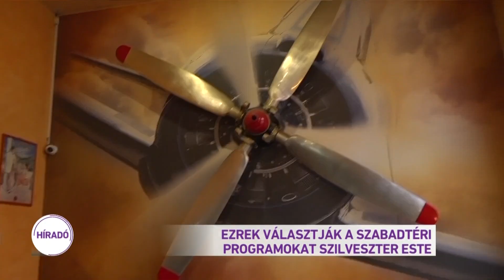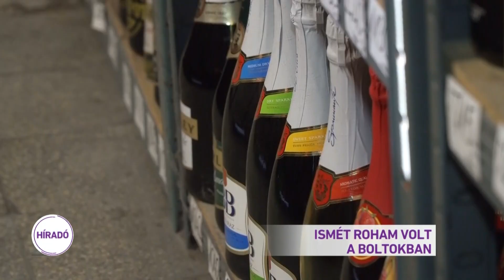Itthon már csak négy óra van hátra az óévből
Folytatódik a visszaszámlálás! Már csak négy és fél óra van ebből az évből és ebből az évtizedből - legalábbis itthon.Tőlünk keletre sokfelé már 2020-at írnak, Indiában és Srí Lankán pedig ezekben a pillanatokban kezdődik el az új év. Most az élőképet láthatják az indiai Bangalorból.  Elsőként Szamoa és néhány más csendes-óceáni sziget lakói köszönthették 2020-at, aztán jött Új-Zéland, Ausztrália, Japán, Kína, Thaiföld. A bozóttüzek ellenére Sydney-ben is megtartották a tűzijátékot. Hamarosan egy hosszabb összefoglalót is mutatunk az ünnepségekről. Európa, Afrika és Amerika lakói még csak készülődnek a szilveszter éjszakára. Több nyugati nagyvárosban a terrorfenyegetettség és a nők elleni zaklatások miatt rendkívüli biztonsági intézkedéseket vezettek be.